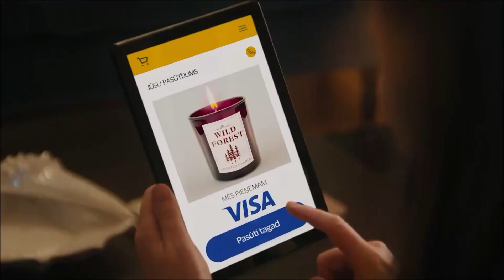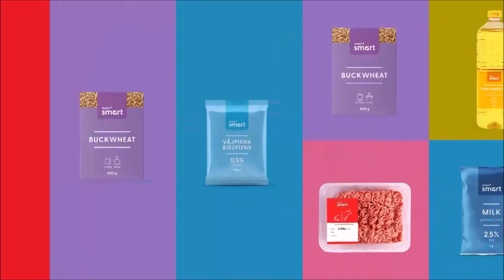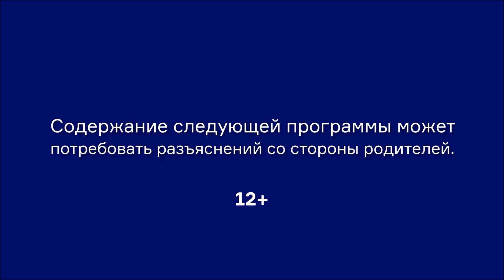TV3 Plus (Latvia) - Continuity (12 September 2023)